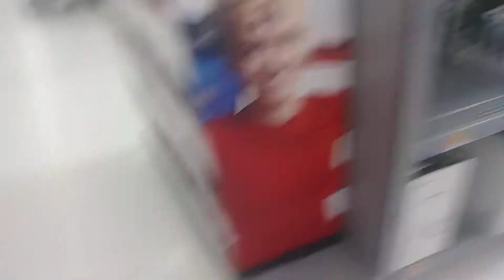Things You See In A Wal-Mart